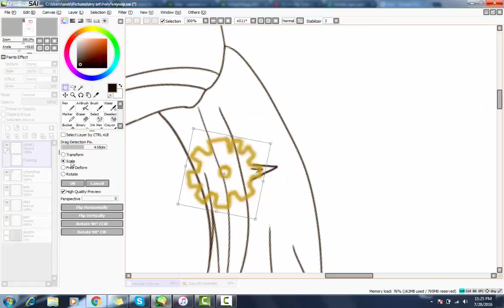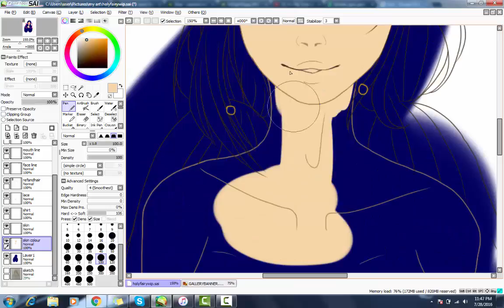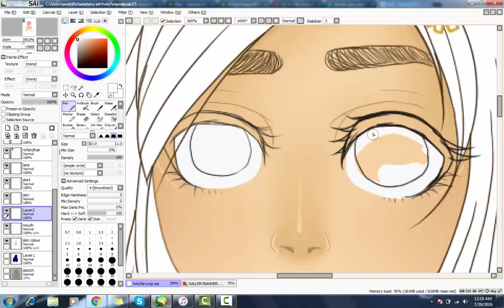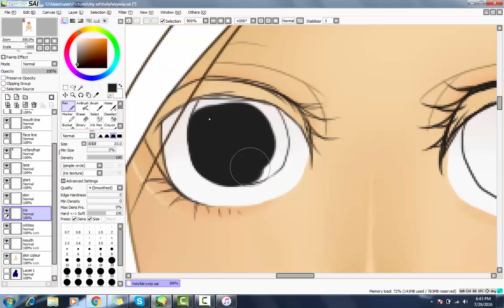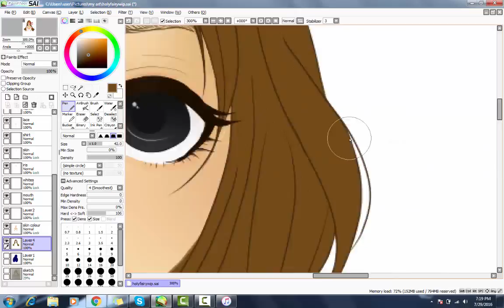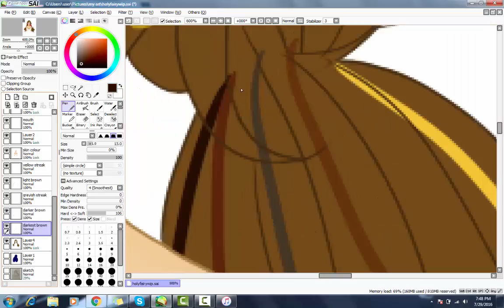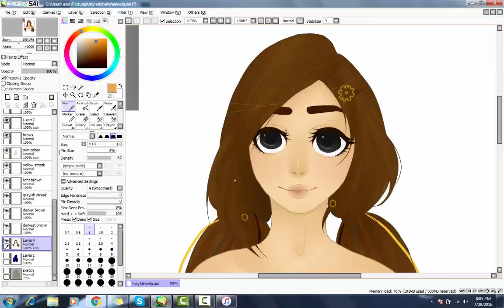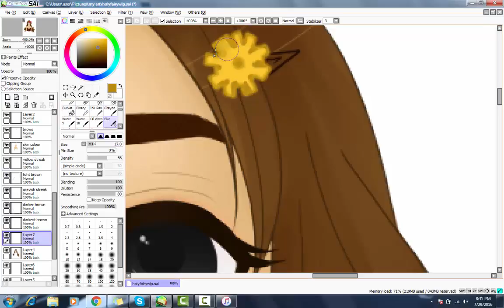♛ holyfairy SPEEDPAINT ♛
❥ More and more ourWorld requests lol.

Instagram: toedashi (Lana), snapitskat (Kat)
DeviantArt: KatNLlama (Collaborative), ixKat (Kat)
Tumblr: adisneydomo (Lana), ixKat (Kat)

// S O U R C E S    &    C R E D I T \\

songs: It's My Turn (James Landino Remix) - Jeff Williams and Casey Williams., Time to Say Goodbye (James Landino's Beach Bae Remix) - Jeff Williams and Casey Williams.